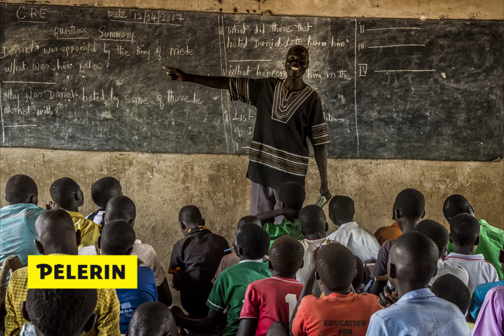Le retour à la vie des réfugiés sud-soudanais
Plus de 830 000 habitants du Sud-Soudan ont fui la guerre civile pour se réfugier en Ouganda. Notre envoyé spécial, Frédéric Niel, nous raconte, au fil des images prenantes du photographe Frérédic Noy, le quotidien des camps de réfugiés, où la vie reprend lentement son cours.
Montage : Gérôme Odorico